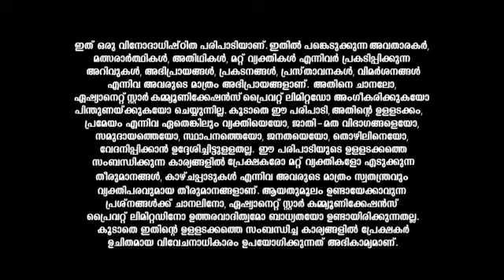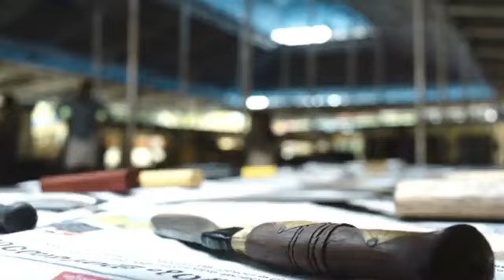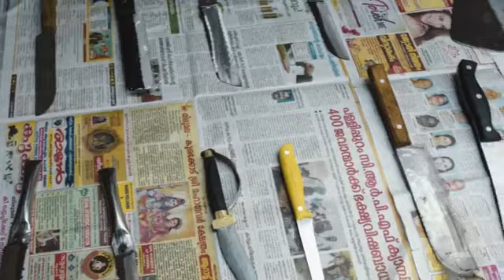Kerala_Samajam_CLIPS_Reference_only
anti-piracy upload Kerala_Samajam_CLIPS_Reference_only